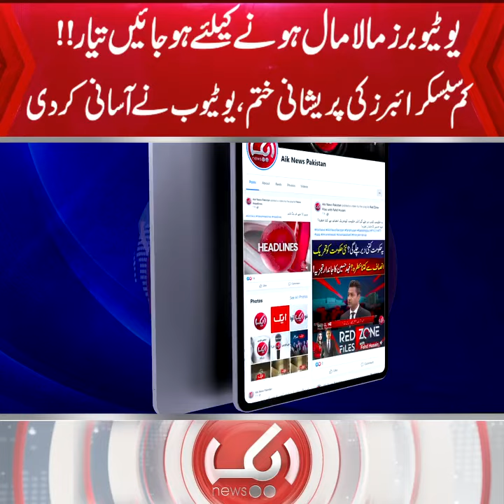YouTubers hu Jao Malamal | Get ready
"Discover the best YouTube tricks and tips to enhance your viewing experience and channel growth! In this video, we'll show you hidden features, shortcuts, and optimization techniques that will make you a YouTube pro. Whether you're a content creator looking to boost your channel or a viewer wanting to get the most out of YouTube, these hacks are for you.